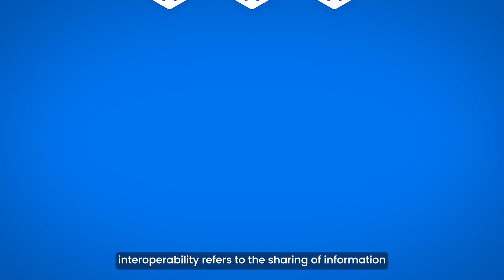Introduction to Astar Network (ASTR) | Swyftx Learn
Expand your knowledge and get rewarded! 👉 learn.swyftx.com